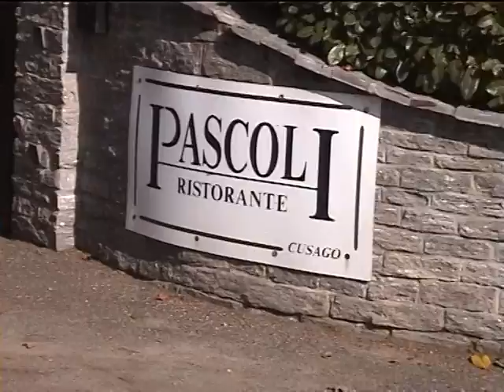VERSO VINI PLUS 2009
Ultima giornata di degustazioni per la guida Vini Plus 2009. Cusago (MI), 5 ottobre 2008. Servizio di Simone Savoia.